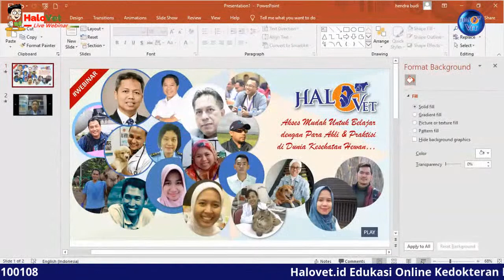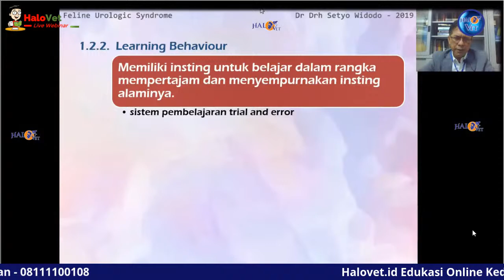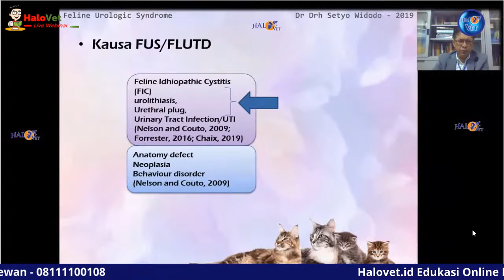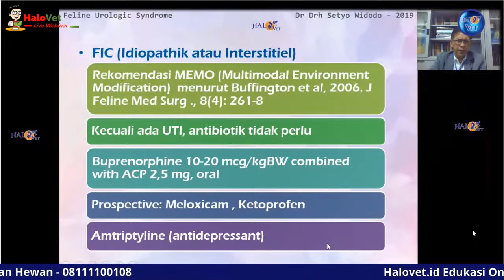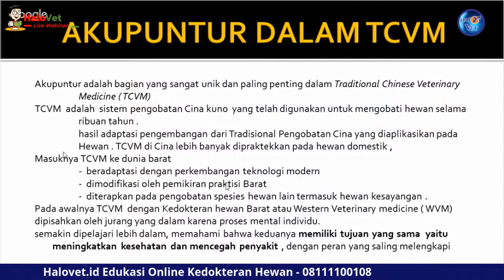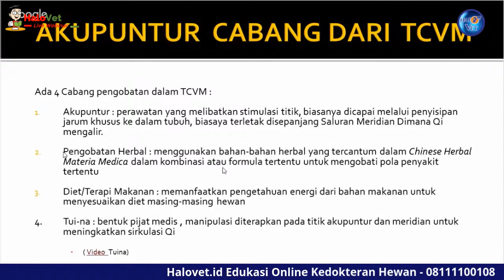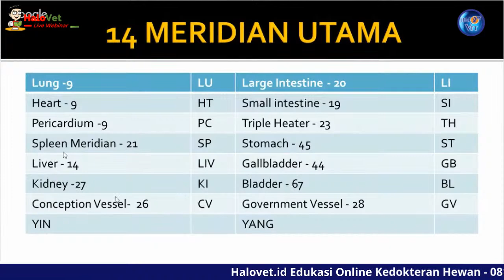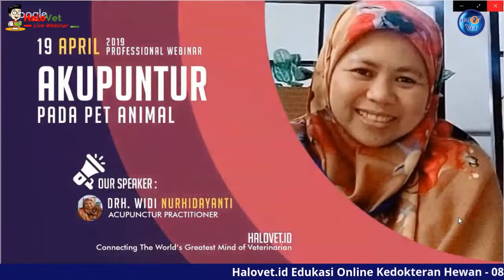Studi Kasus FUS oleh Dr Drh Setyo Widodo